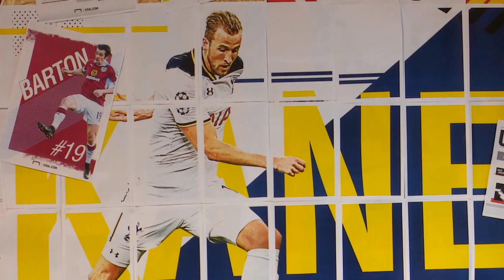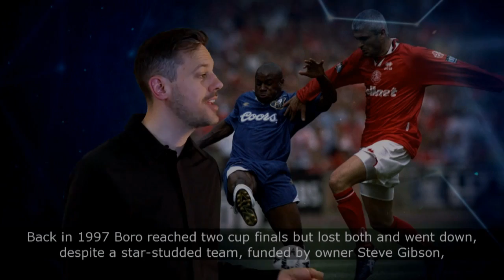Goal Studs Up - Episode 4 featuring Tinchy Stryder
Rory, Nathan and Emma are joined by Manchester United mega-fan Tinchy Stryder to discuss United's trip to Stamford Bridge, as well as his own early playing career. Saunders Says tries to get his choices up on the Wall of Shame and Chelsea's Lewis Baker shows off some tricks for Skill of the Week.